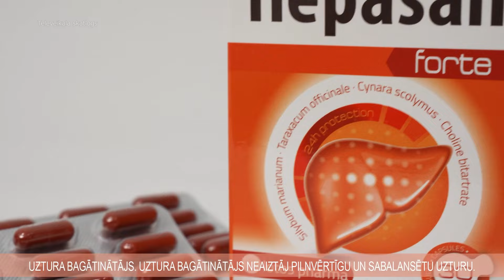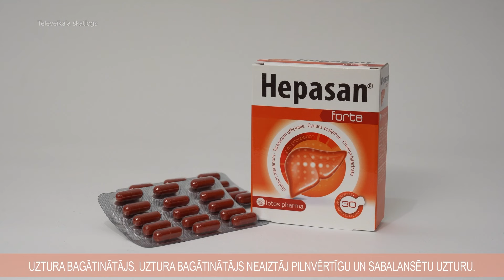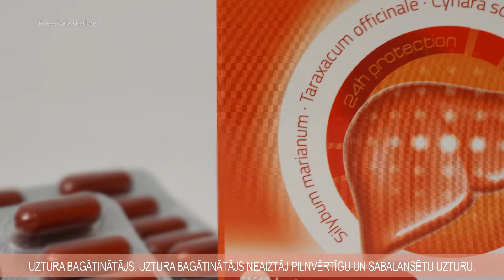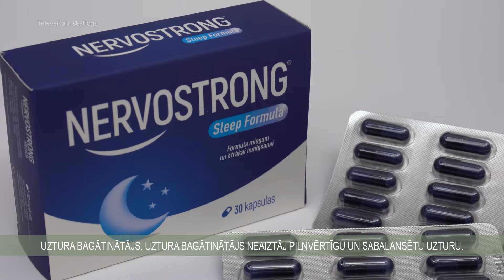Dzīvīte S8E9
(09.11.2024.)